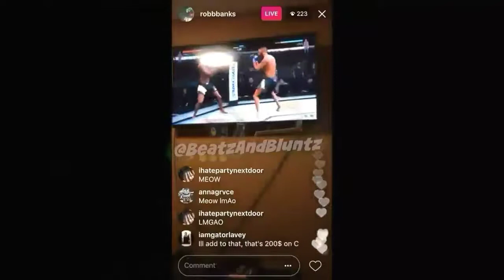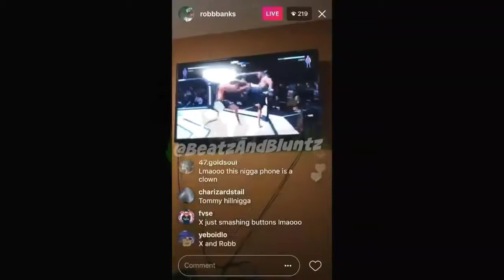XXXTENTACION And Robb Bank$ Playing UFC 2 On Instagram Live